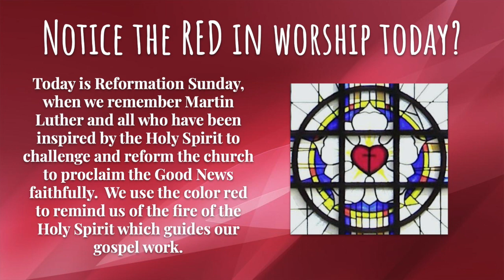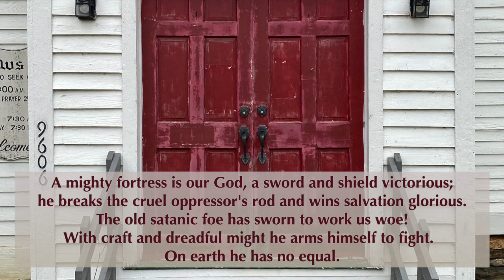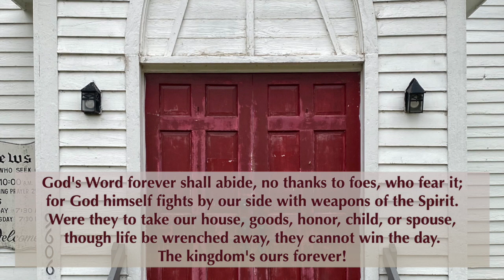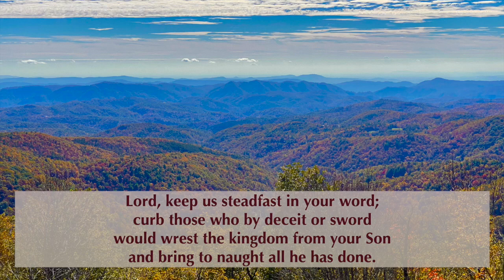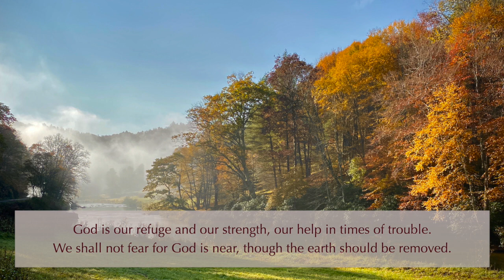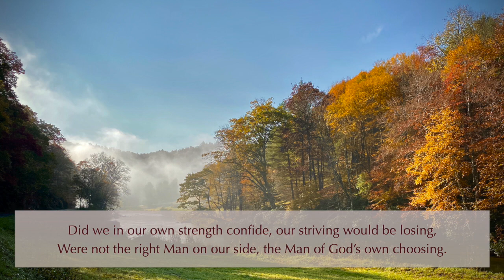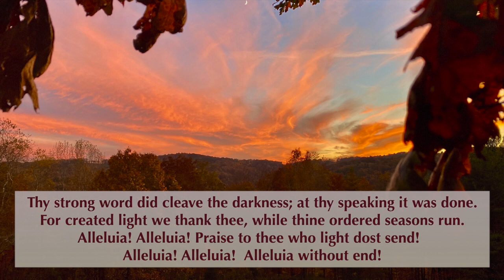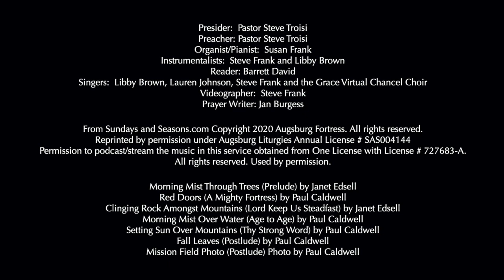Reformation Sunday (10/25/2020)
Join us for a special Reformation Sunday celebration at Grace!  Today, we celebrate with Eli as he Affirms his faith as our most recent Confirmand.   Pastor Steve brings a message of grace, reminding us that we are loved because we are.  Don't miss the music, including a powerful Reformation Themed anthem from our Chancel Choir.